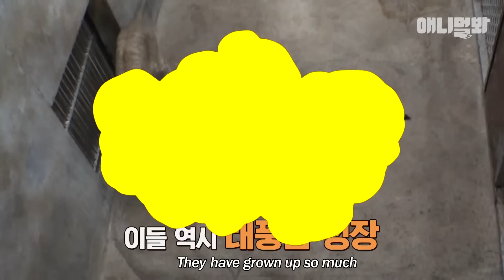태어나자마자 엄마에게 버림받은 아기 사자.. 1년 후ㅣThe Day Four Lion Cubs Go Outdoors For The First Time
태어나자마자 어미에게 버림받은 아기 사자 네 마리
두 달 형인 '사이온'과 '한강'이는 동생인 '로키'와 '토르'에게 늘 지기만 하는데..

애니멀봐와 한배타고⛵